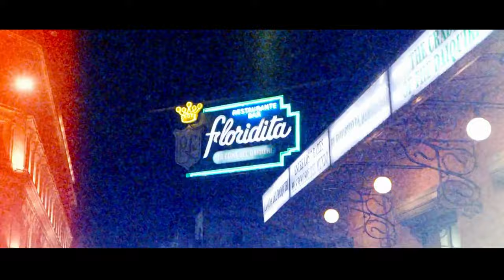CRAZY DUANY x FLOR DE CUBA x LKM - Enamorado tan loco - 14 Febrero sin ti - (REPARTO REMIX)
CRAZY DUANY, FLOR DE CUBA, LKM, ESLAN MARTIN, HAROLD FLOW, DENVER, URBAN LATIN DJ'S- Enamorado tan loco - 14 Febrero sin ti - (REPARTO REMIX)